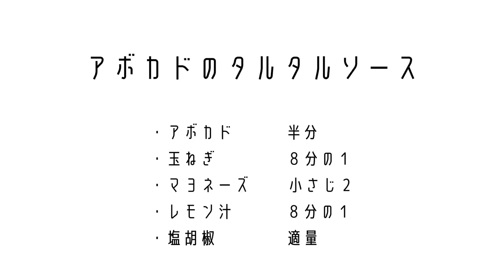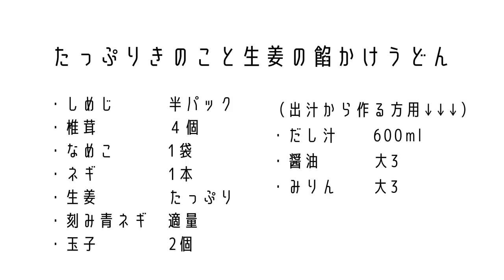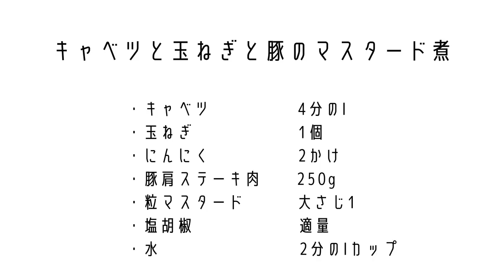Sub)【60→46kg】炭水化物メインでも痩せる！冬のダイエットご飯【Diet vlog#5】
お待たせしました！ダイエットvlog第5段です！
私の冬の3食の減量ご飯を大公開！
まさかのランチでお腹いっぱいうどんを食べています。
炭水化物メインでも痩せられます。
禁止食材は一切なし！
大切なのは食べ方、食べ合わせ。

今回も野菜たっぷり、冬なので生姜もたっぷりだよ！
超！簡単なレシピしか載せてないので（笑）是非真似してみてね。

作った感想などなど！コメント欄に書いてね♡

〜　See below for the English version.　〜
I made you wait! It is the 5th stage of diet vlog!
My winter three meals of weight loss rice are open to the public!
I'm eating udon when I'm full for lunch.
You can lose weight even with carbohydrates.
No prohibited ingredients!
The important thing is how to eat and how to eat together.

This time too, there are plenty of vegetables, and since it's winter, there's plenty of ginger!
Super! Only simple recipes are posted (laughs), so please try to imitate them.

Impressions made! Please write in the comment section ♡

−１４kgダイエットの秘密・食事術などは是非こちらの動画も観てみてね！

【-14kg5年キープ】食べても太らない1日の食事・ダイエットレシピ全部見せます【Diet Vlog】

【−14kg】辛くない！しっかり食べて確実に痩せる1日の減量ご飯【ダイエットVlog#3】

ファンレターはこちらの住所までお願いします★

Music♩
・Sound cloud